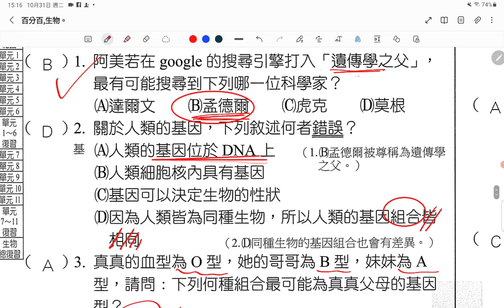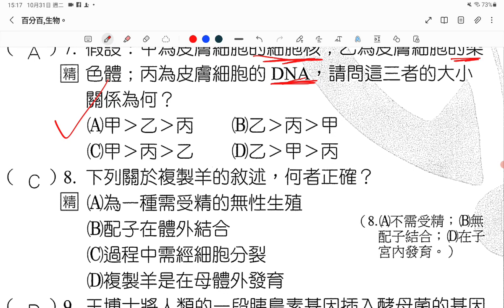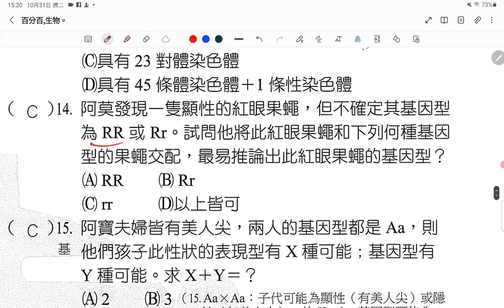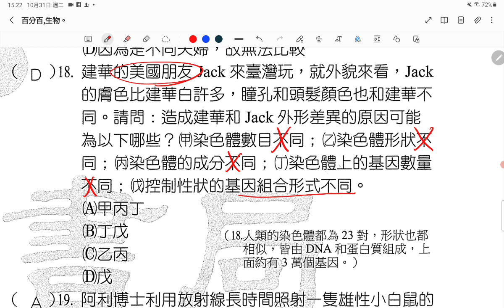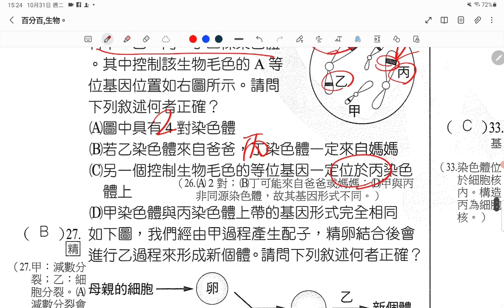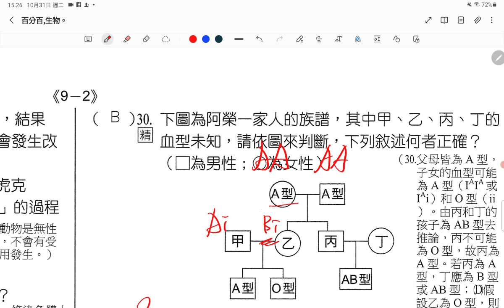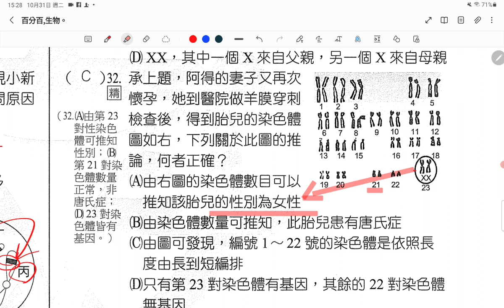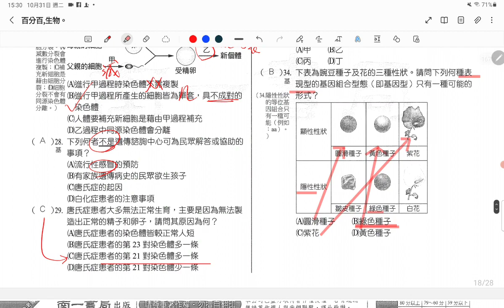1031解析,國三理化，生物.百分百,遺傳。